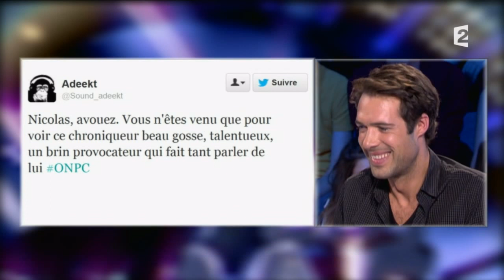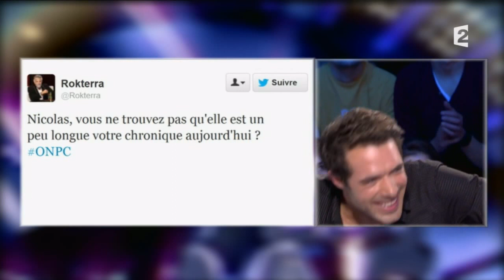Nicolas Bedos On n'est pas couché - 02/11/13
Nicolas Bedos
Livre "La tête ailleurs" (Robert Laffont)
02/11/13